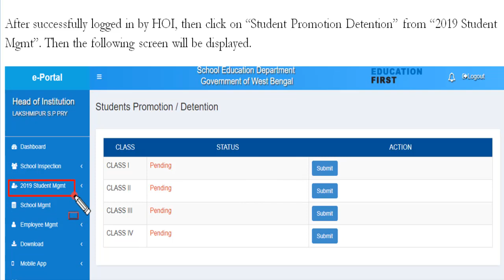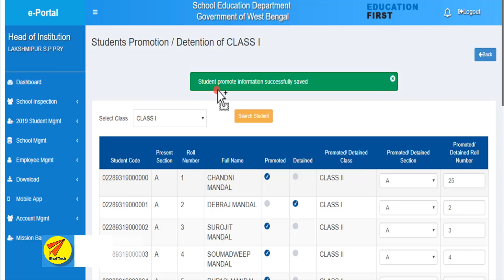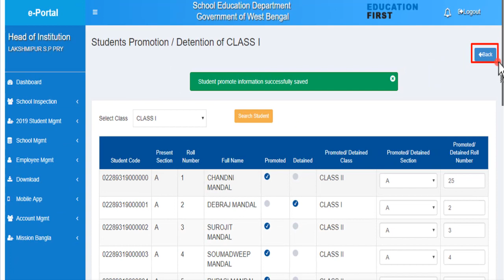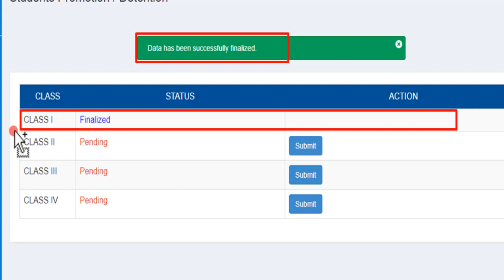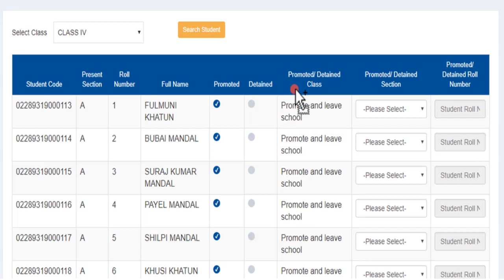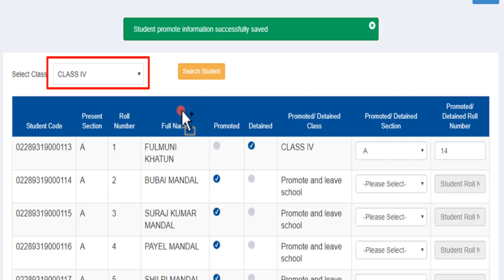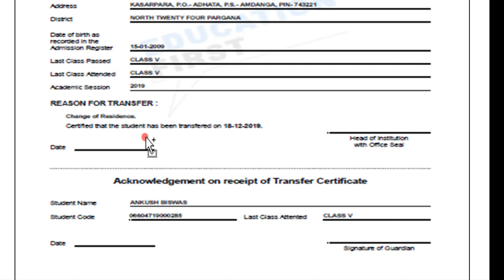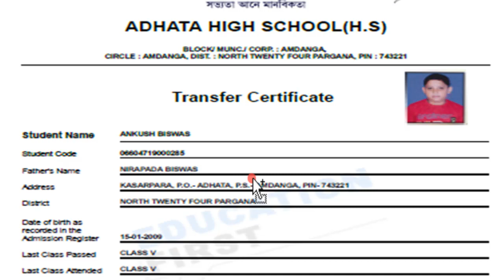কি ভাবে বাংলার শিক্ষা পোর্টালে ছত্রদের নতুন ক্লাসে প্রোমট করবেন ও ট্রান্সফার সাটিফিকেট জেনারেট করবেন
How to promote Student to new class in BnglarShiksha Portal and Generate Transfer Certificate

key: banglarshiksha.gov.in , banglarshiksha,